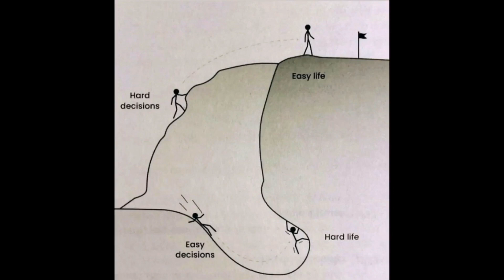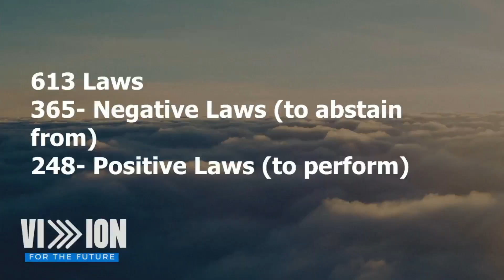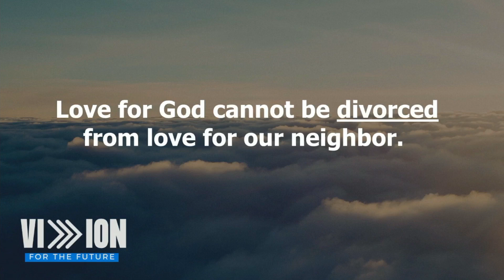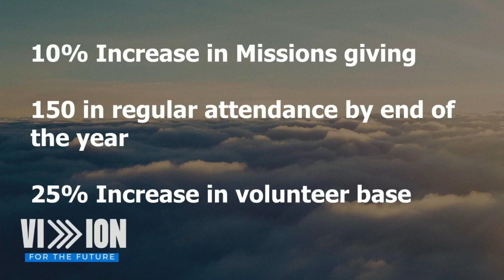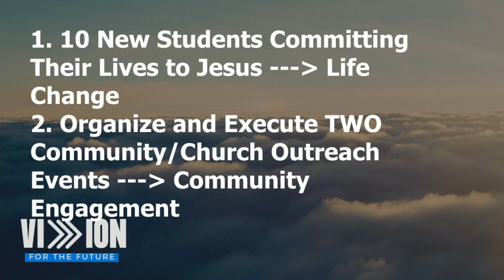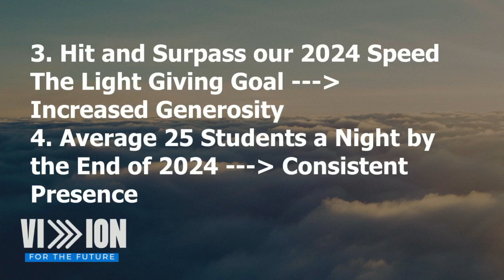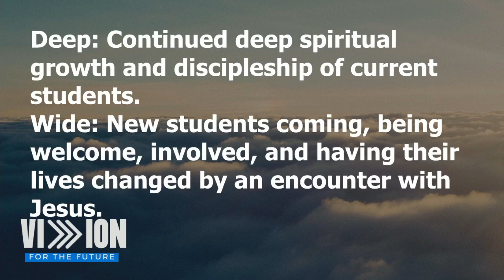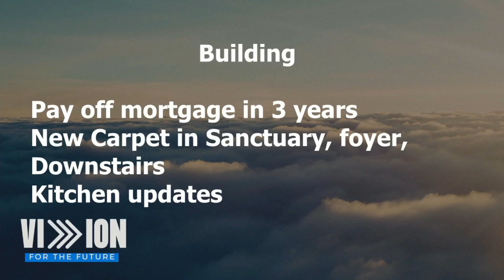VISION SUNDAY 2024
Join us for Vision Sunday! Hear from Pastor Josh and the pastoral staff of Sioux City First Church as they laid out the vision for the church in 2024!